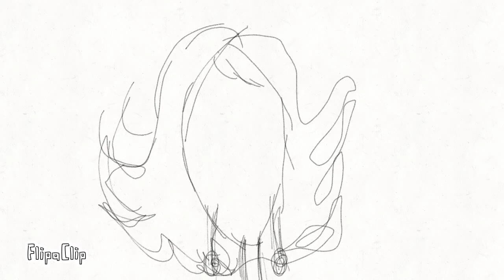Happy thanksgiving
FlipaClip - Gffgutf